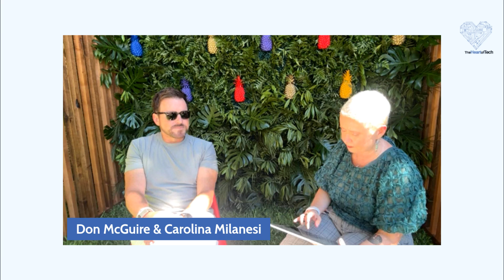TEQ | Snapdragon Summit Speaks: Bridging the AI Equity Divide, with Qualcomm CMO Don McGuire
To reflect on the exciting kickoff to SnapdragonSummit, I am excited to welcome back @qualcomm's CMO Don McGuire to TEQ to discuss how Qualcomm's latest computing innovation will help drive more equity in the era of AI.

For the latest on how tech companies are navigating the complex world of Environmental, Social, and Governance (ESG), and tune into my TEQ podcast.